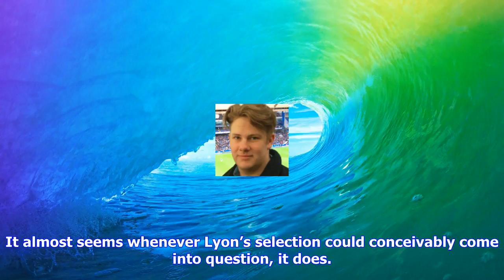Breaking News | Nathan lyon the hero australia needs, but does not deserve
Nathan lyon the hero australia needs, but does not deserve

On Friday at New South Wales’ Cockatoo Island, Australian offspinner Nathan Lyon was forced to block...